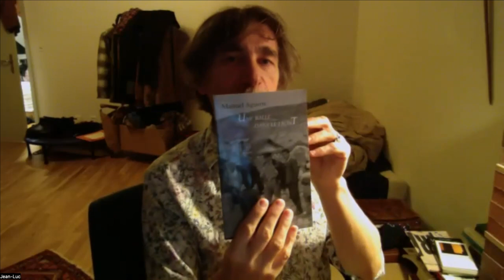VLEEL 294 Rencontre littéraire avec Jean-Luc D'Asciano, L'enfant chamane ... Aux forges de vulcain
Retrouvez l'ensemble des prochaines rencontres VLEEL sur le site vleel.com pour y assister en direct et s'inscrire.

Anthony Lachegar (@serial_lecteur_nyctalope) reçoit Jean-Luc D’Asciano pour son roman L’enfant chamane et autres bestioles à plumes, à poils et à peaux aux éditions Aux Forges de Vulcain. Il sera accompagné de son éditeur David Meulemans.

📖 LE LIVRE

 Date de parution : 19 Janvier 2024, 192 pages.
Une adolescente en rébellion contre une cigogne, un enfant chaman découvrant les animaux d’un cirque, un SDF un peu fou squattant une maison en ruine, des frères siamois à la voix miraculeuse ou un reclus schizophrène, tous ces personnages portent en eux une vision du monde critique, drôle et désenchantée.
Évoluant dans un univers à la lisière du fantastique, ils passent des alliances avec des figures tutélaires, d’étranges bestioles à plumes, à poils ou à peau.
Un univers enchanteur, mélange de réalisme très cru et d’onirisme ouvert sur l’amour de la vie.

📖 L’AUTEUR

Crédit Photo : Aux forges de vulcain

Docteur en littérature française (Paris 4, 1998), Jean-Luc André d’Asciano, a publié divers articles critiques sur le roman noir, l’art, le cinéma, l’architecture et la cuisine, quelques ouvrages régionaux aux éditions Du Quesne.

Il a écrit également un album pour enfant avec l’illustratrice Mathilde Bancon – Manou Binocles (2002).

Il a fondé la maison d’édition « l’Œil d’or » en 1999.